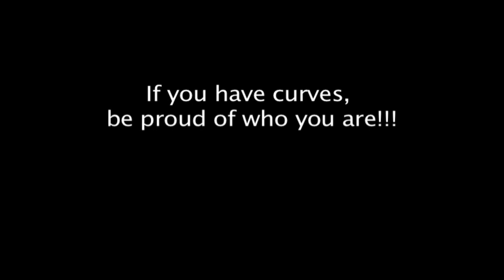Curvation Nation Movie & Ashley Stewart Fashion Show